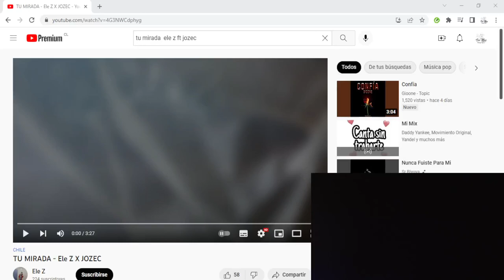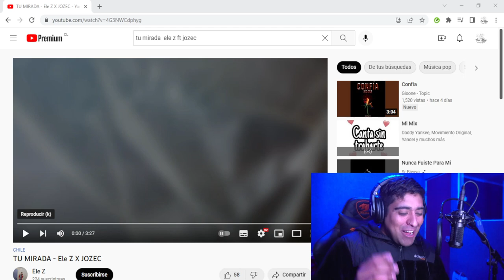Cesa Music reaccionando a (tu mirada-ele z ft jozec)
(tu mirada-ele z ft jozec)